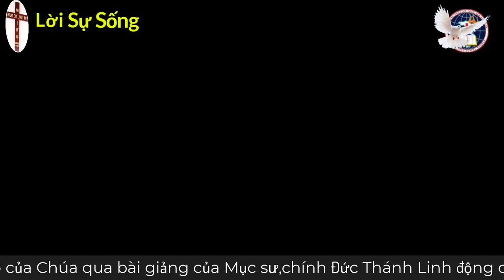Mục sư Lê Khắc Hiệp | làm môn đồ Đấng Christ | Phúc âm toàn vẹn Việt Nam